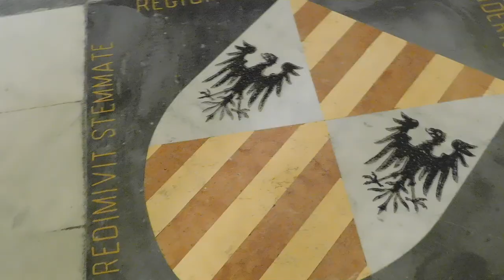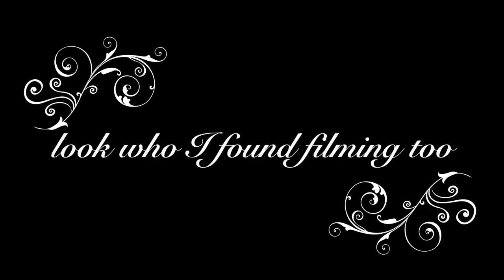Discovering Erice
Few months ago I Went on a Road trip with my friend Metatron so I took the chance to film a bit. Erice is a beautiful place on Mount Erice, 62 miles west of Palermo city. It is basically attached to Trapani.
there are local buses that can take you to the very top of the mountain. As soon as you reach the top of the Mountain you will soon realise that Erice is a very unique and special place. It was a strategic place.
Erice foundation was associated with the eponymous Greek hero Eryx.  However  was not a Greek colony, as the Phoenicians founded it, but was largely Hellenized. It was destroyed in the First Punic War by the Carthaginians, and from then on declined in importance.
Eryx was conquered by the Aghlebids in 831 and was renamed as Cebel Hamid (in Western sources Gebel Hamed, meaning Mountain of Hamid). It was ruled by the Arabs until the Norman conquest. In 1167 the Normans renamed it Monte San Giuliano, a name maintained until 1934.

Make sure you click on the bell🔔 to receive a notification every time a video is out.